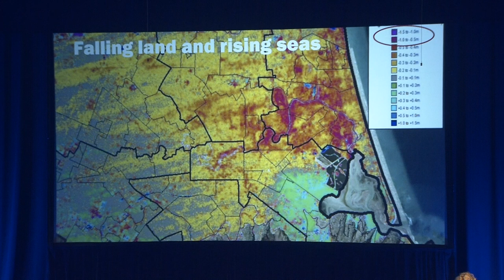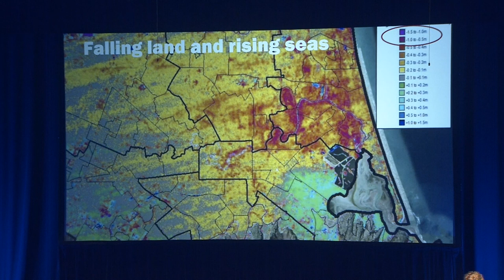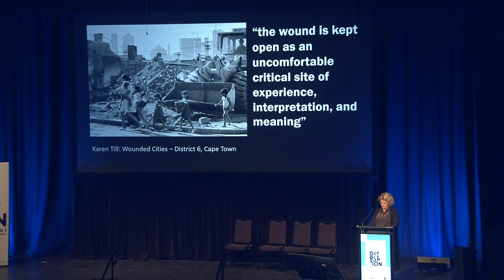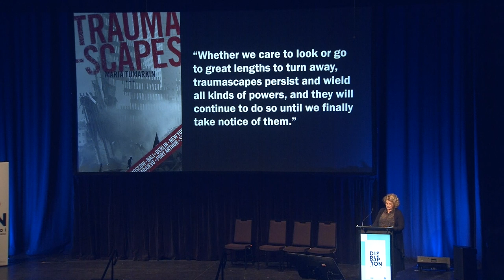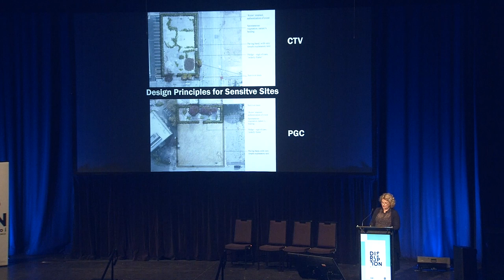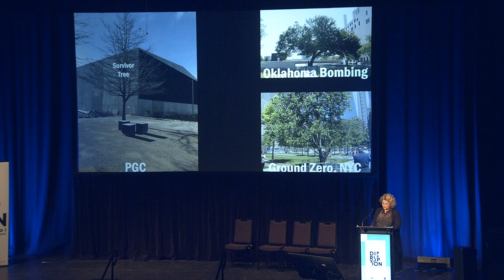2019 NZILA Firth Conference - Dr Jacky Bowring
Dr Bowring is a professor at Lincoln University. Her presentation was titled Christchurch: Caring for a Wounded City.